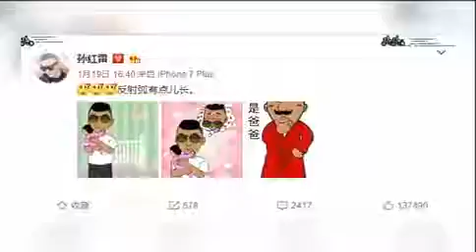孫紅雷坐飛機自拍癮發作，墨鏡卻反光出愛女的蛛絲馬跡